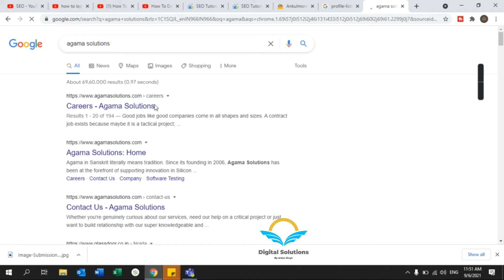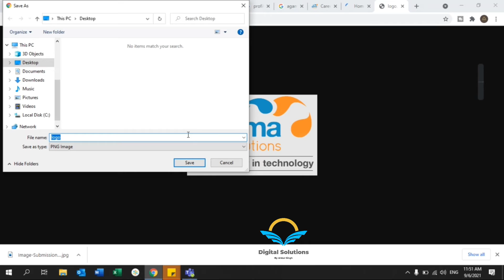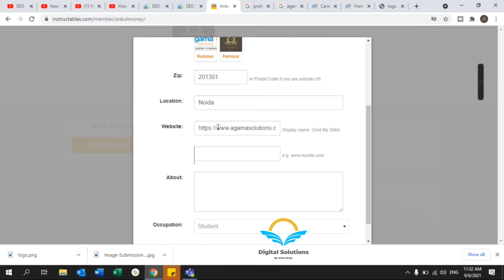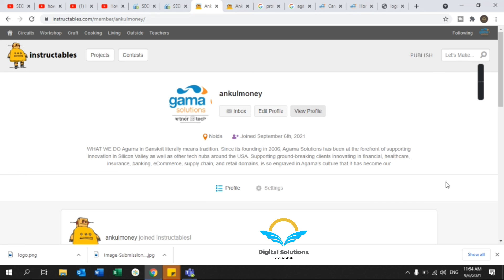What is profile listing in SEO? - what is profile creations ? off page SEO course | Part 14